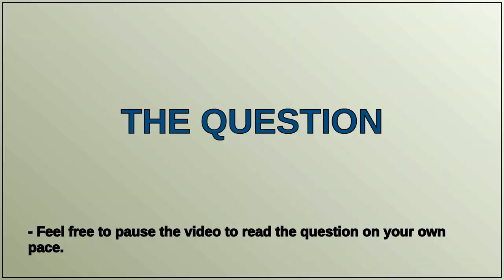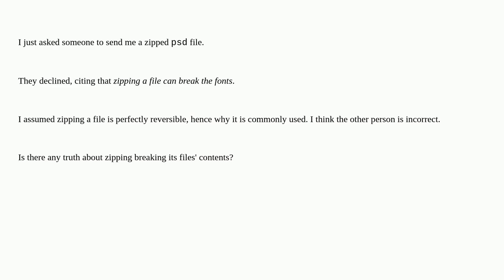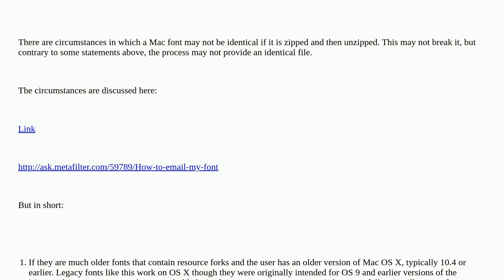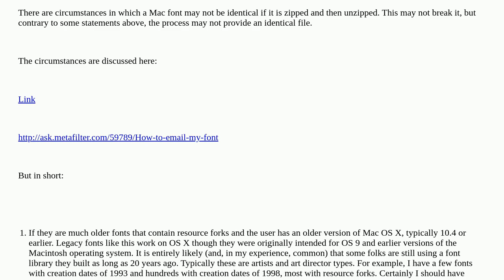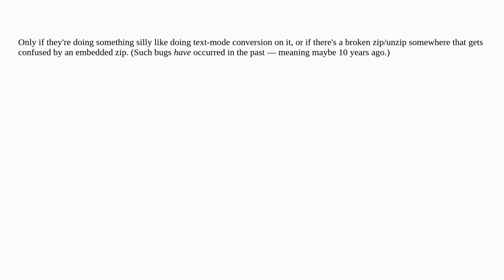Can zipping a file break it?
A special thanks goes out to the community

  compression zip